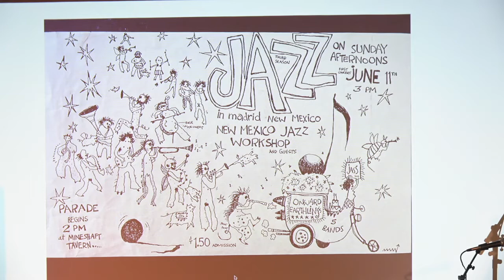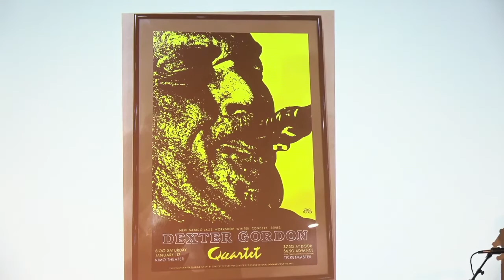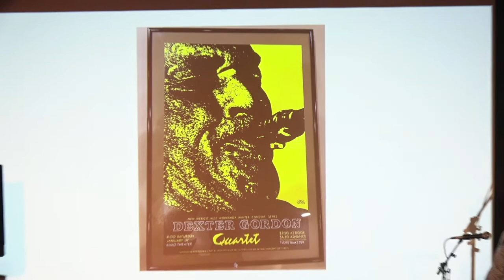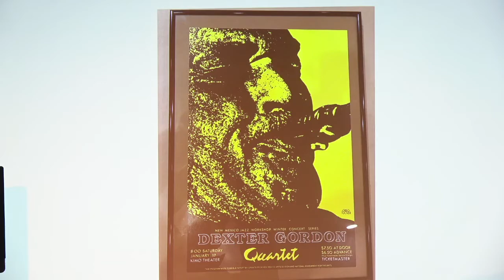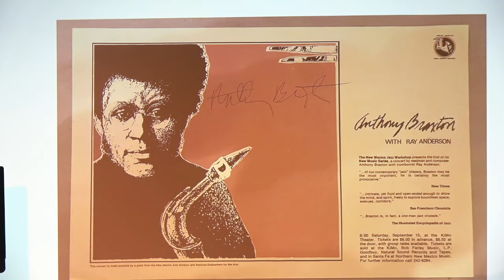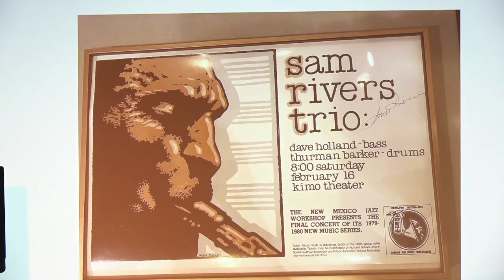Panel Discussion: The Early History of the New Mexico Jazz Workshop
An evening with Pete Amahl, Steve Feld, Jack Loeffler, Dave Moir & Tom Guralnick. Introduced by Charles W. Lowery II.

The New Mexico jazz scene would not be what it is were it not for the New Mexico Jazz Workshop (NMJW), which was incorporated in 1976 by a diverse group of Santa Fe-based musicians who came together to jam and perform for 13 weeks each summer on Sunday afternoons at the Oscar L. Huber Ballpark in Madrid, NM. The musicians also performed year-round in other venues in Santa Fe and Albuquerque and presented concerts in schools throughout New Mexico. Founding Jazz Workshop members were Mike Allison and Peter Schoenfeld, plus drummer, Pete Amahl; trombonist, Steve Feld; trumpeters, Jay Peck & Jack Loeffler; clarinetist, Peter Dechert; bassist, Dave Moir; and pianist Sherman Rubin. The group expanded to work with many musicians in Albuquerque and Santa Fe and in 1979, under the direction of Tom Guralnick, the organization moved to Albuquerque, expanding its program of presenting local and touring artists. The list of artists presented from then until now reads like a Who’s Who of jazz luminaries including Cecil Taylor, Sun Ra, The Art Ensemble of Chicago, Woody Shaw, Dexter Gordon, Betty Carter, Ornette Coleman, Diana Krall, McCoy Tyner, Pharoah Sanders, Chucho Valdes, and innumerable others. Some 45 years later, the Workshop thrives today with its extensive educational programs and a much-loved summer concert series at the Albuquerque Museum. Tonight’s panel discussion will be a free-ranging evening featuring good memories between old friends and will include four founders of the Workshop—Steve Feld, Pete Amahl, Dave Moir & Jack Loeffler plus graphic artist Michael Motley — as well as Tom Guralnick who took over the reins in 1979. The program will be filmed for posterity. Steve Feld is a musician turned anthropologist and filmmaker. He was involved with the inception of the New Mexico Jazz Workshop from 1974 and its early years in Madrid, and in New Mexico schools. He has presented at Outpost since 1991 with audio and film productions from Papua New Guinea and Ghana, and performances with TG3, Alex Coke and Tina Marsh, Out of Context, Roswell Rudd and Bonefied, Nii Noi Nortey, and Nii Otoo Annan. Drummer Pete Amahl has been one of New Mexico’s most respected musicians ever since he got off Natalie Cole’s tour bus on Highway 14 near Cerrilos, NM in 1970 where he has lived ever since. A 2020 inductee into the New Mexico Music Hall of Fame, Amahl is equally adept at playing everything from jazz, Latin, funk and R&B, to country (Junior Brown’s drummer for two decades), to jazz. He enjoyed a 25-year association with both Eddie Harris and Mose Allison. He has played with numerous artists including Frank Morgan, Herb Ellis, Richie Cole, Greg Abate, Doug Lawrence and Eddie “Lockjaw” Davis. The widely admired Jack Loeffler describes himself as “a former jazz musician who began performing on trumpet with small groups in the 1950s who became involved with the New Mexico Jazz Workshop from the mid-1970s through the 1980s and whose greatest jazz influence was Clifford Brown.” He has since supported himself as an environmentalist, aural historian, radio producer and writer. He points out that still has his horns, but the last time he performed in public was to play ‘TAPS’ at the wake of his friend, Edward Abbey in 1989.  Bass player, David Moir was part of the core group of musicians for the 1976 Madrid Ball Park season going on to play with his fellow Jazz Workshop musicians in bands and in school tours throughout New Mexico until 1979. Since then he has played with Hal Ide Trio, the Al Tell Quartet, Yoboso (founding member), Soulstice, the Crawfish Boyz and the Shiners Club Jazz Band. He has also worked as a chef, an employee of Candyman Music Store, a teacher in the Santa Fe Public Schools, a tile contractor, and a software developer. He has been studying tuba for the last few years. Tom Guralnick moved to New Mexico from Boston in 1976 and immediately got involved with the Jazz Workshop, playing music at Madrid. He took over the Workshop’s reins in 1979, moving it from Santa Fe to Albuquerque and became immersed in the non-profit jazz presenting world. He ran the Workshop until 1981 when he moved back east to pursue his music career as an experimental saxophonist. Tonight’s discussion will be introduced by Charles W. Lowery II, yet another key figure in the Jazz Workshop’s long and illustrious history. Charles was involved in the Workshop as a Board Member beginning in 1990, later serving as the organization’s Development Director and its Executive Director for several years in the 2000’s.